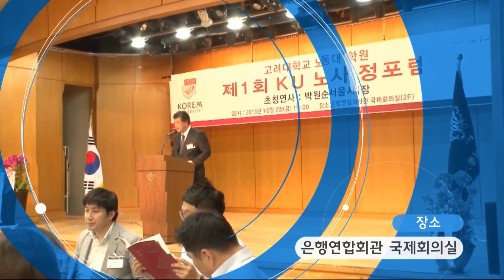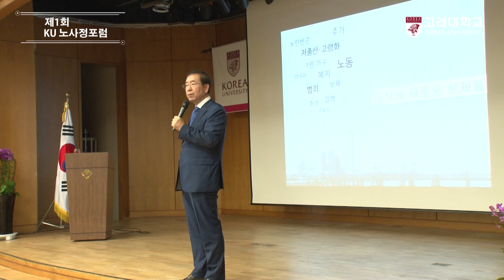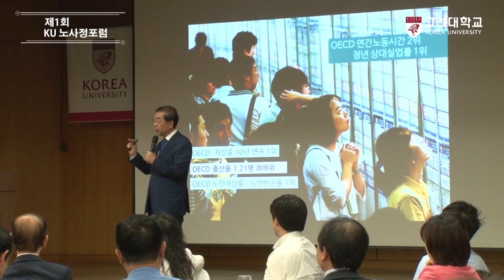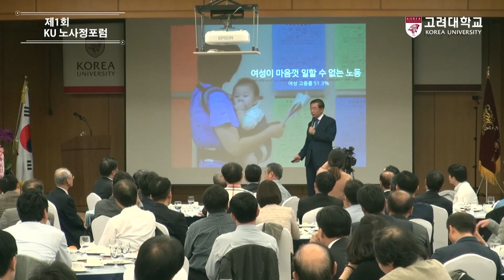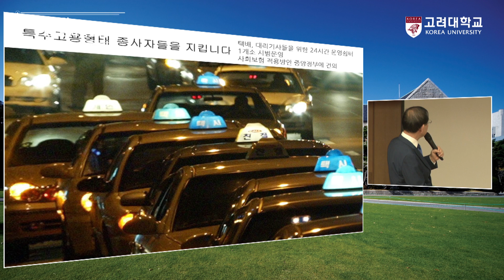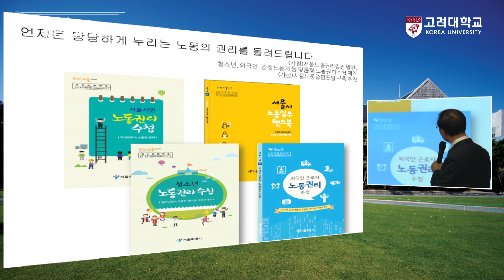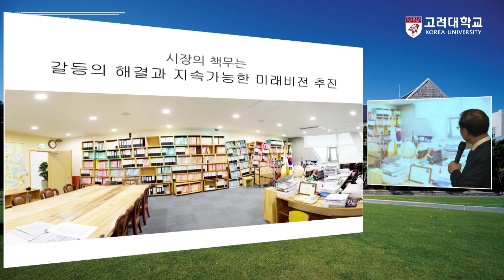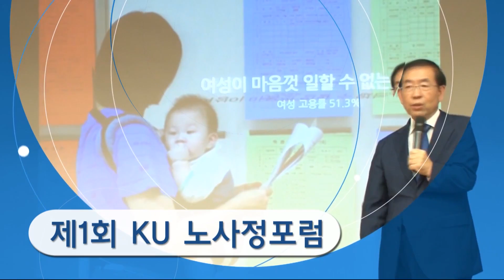[고려대학교 KTN] 제1회 KU 노사정 포럼_2부 Video Clip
[고려대학교 KTN] 제 1회 KU 노사정 포럼_2부 Video Clip

노동이 행복한 삶의 특별시, 서울

박원순 서울특별시 시장

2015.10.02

은행연합회관 국제회의실